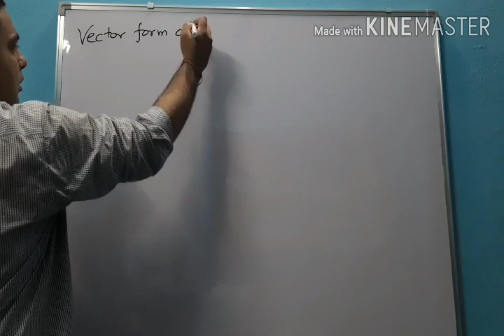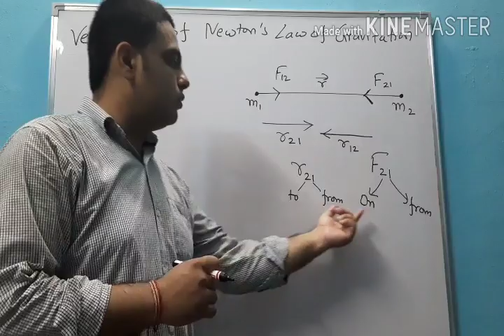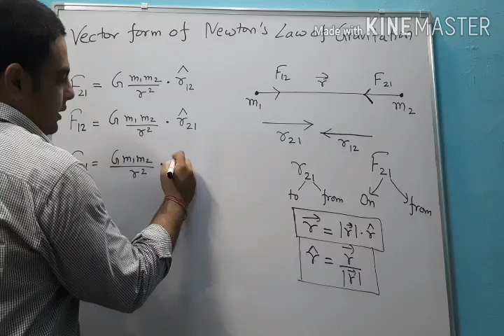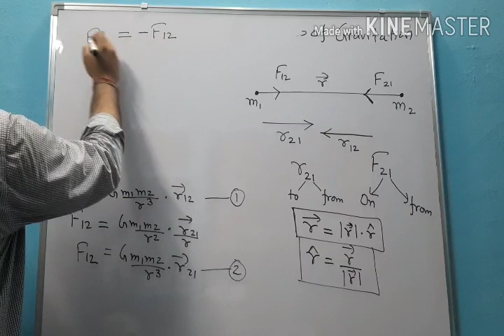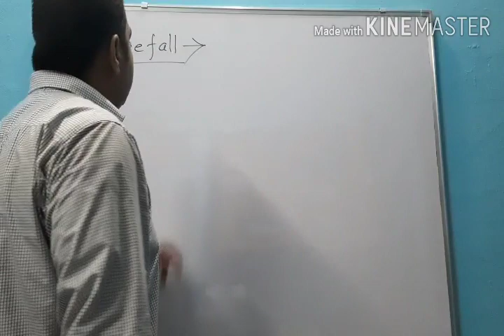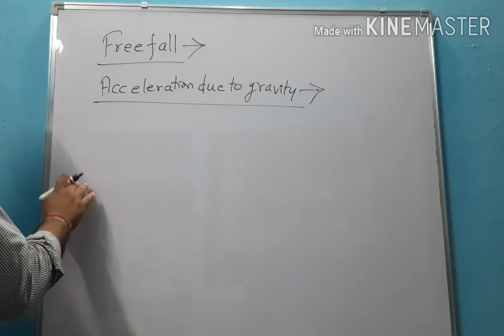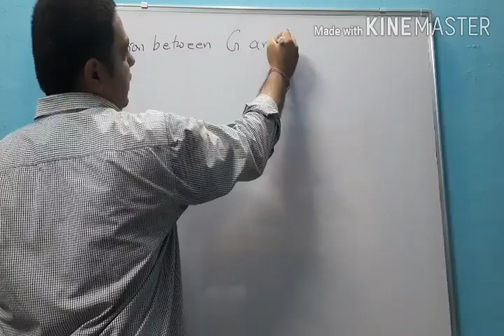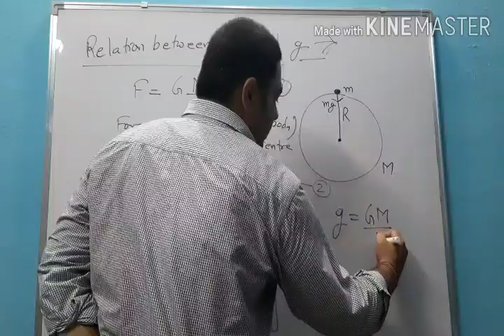CLASS XI GRAVITATION (G1)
VECTOR FORM OF NEWTON'S LAW OF GRAVITATION
FREE FALL